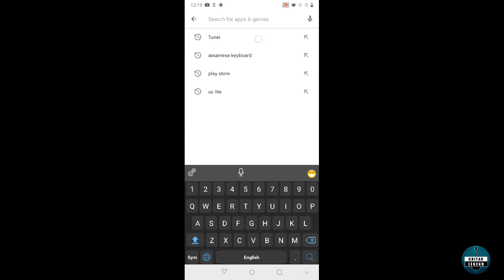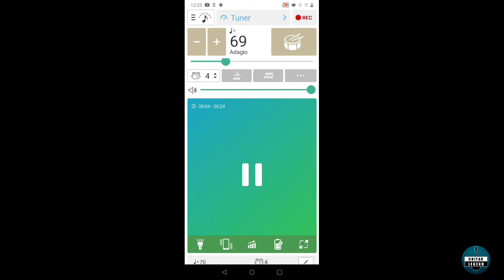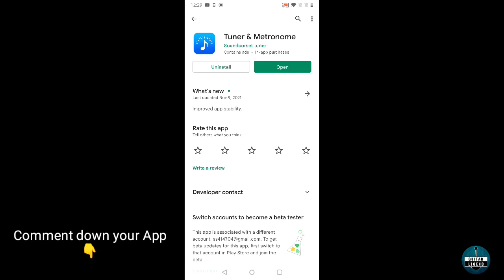Best Guitar Tuner + Metronome App in Play Store | Tune Any Instrument For Android/IOS Both 🔥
hello everyone it's me Shivam and in this video I will show you the best guitar Tuner app in Play Store And appstore.. tune your guitar easily.. This App has matronome inbuilt recording facilities and every needful features.. now tune you Guitar in 5mins .. hope you guys will like this video thank you 🔥🎸🙏